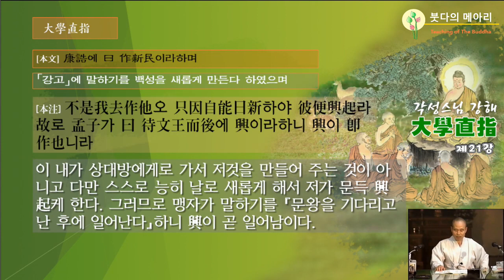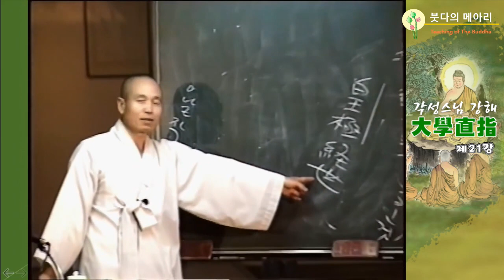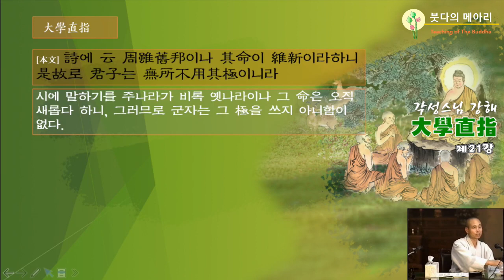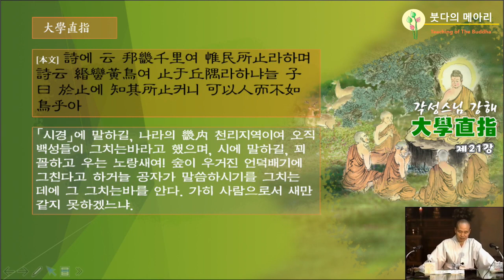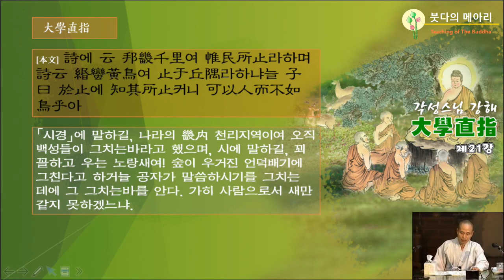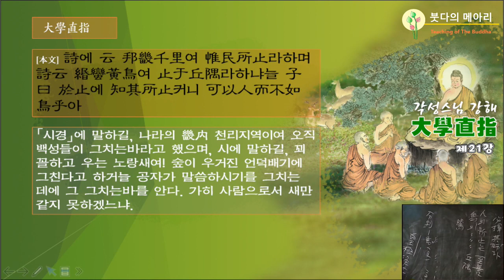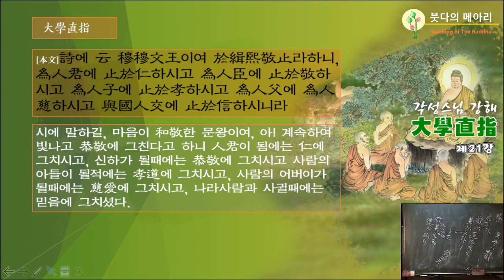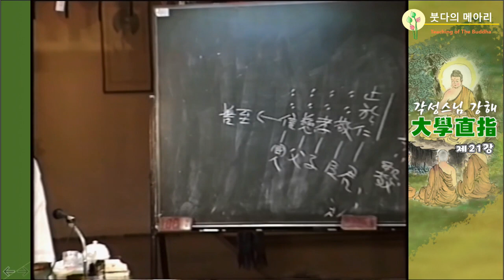각성스님 강해_대학직지 제21강 / 자기 운명은 자기가 만든다. 자기 하는 대로 될 수 있다.